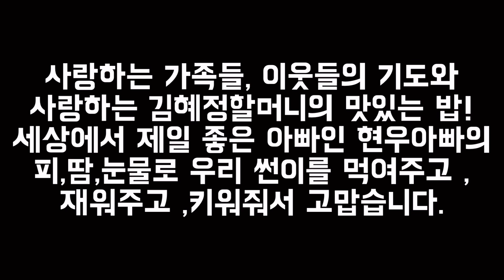24주아기 4D정밀초음파1차_썬이 얼굴공개 :)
김해우리여성병원에서 4D정밀초음파1차로 썬이 얼굴 확인했어요:)
썬이 머리끝에서 발끝까지 꼼꼼하게 체크해주셔서 감사합니다 ^^*
이 영상은 썬이 얼굴만 편집한 영상이에요! ^^*
원래는 24분정도 걸렸어요^^*